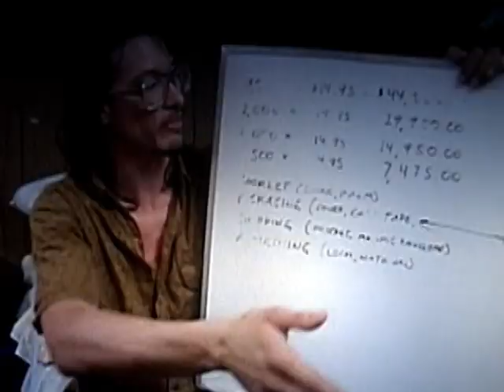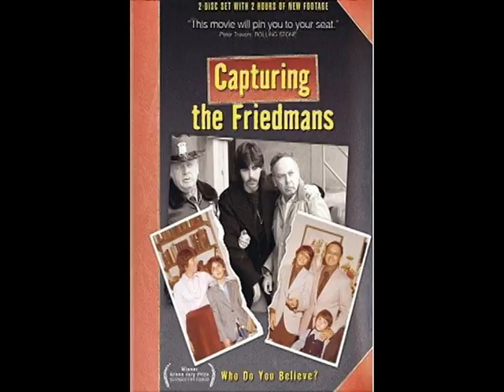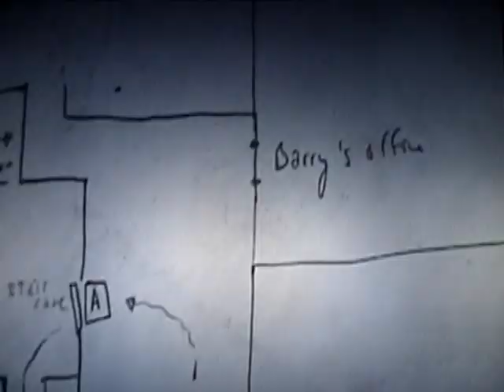Top 7 Favorite Documentaries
So many great documentaries out there that many people never watch. Here's my list of personal favorites that have stuck with me long after the credits roll.